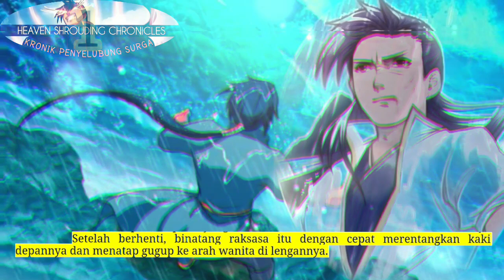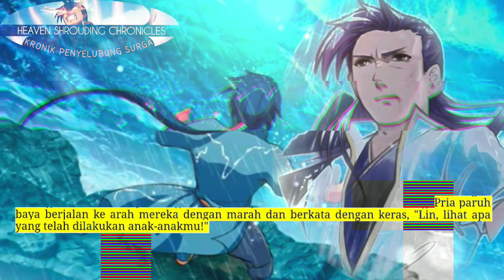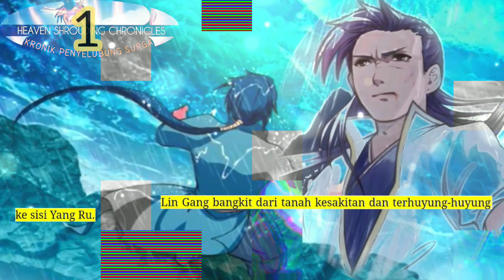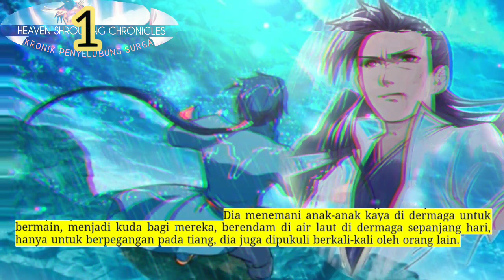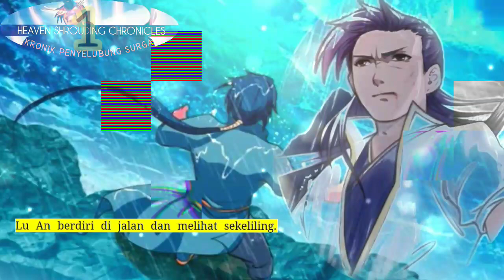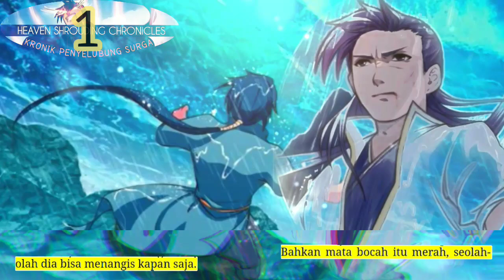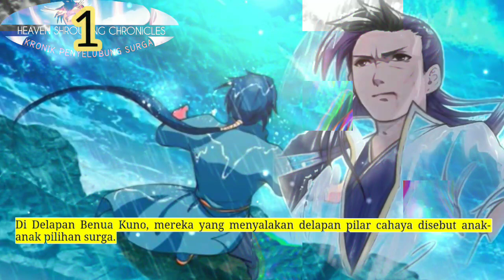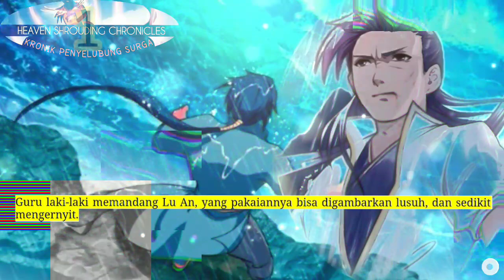Kronik Penyelubung Surga, Heaven Shrouding Chronicles season 1